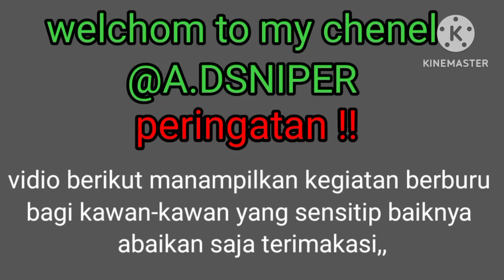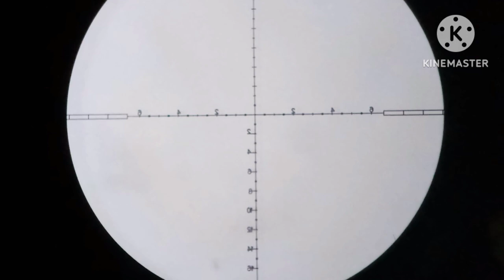target burung mandar rawa,,!!! A.DSNIPER#berburumandar#burungrawa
asalam mualaikum teman-teman kembali lagi bersama a.dsniper kali ini berburu di sore hari target burung mandar ,

      ,,,terimakasih,, 🙏